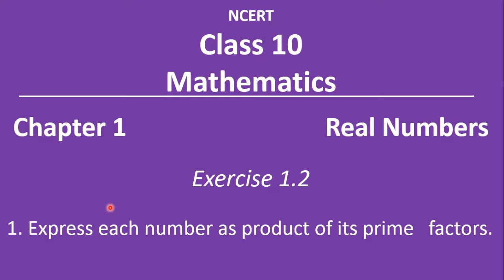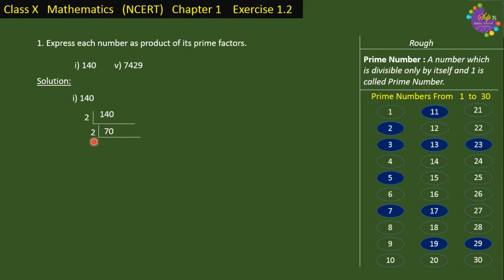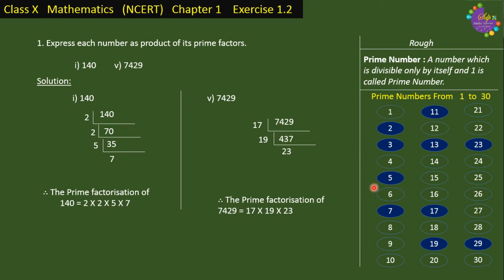Prime Factorisation of a number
Prime Factorisation of a number| NCERT Class 10 Mathematics Exercise 1.2 Question Number 1

In this video of our YouTube channel SDP Maths Tutorial we are trying to find Prime Factorization of a number. The solution given in this video is based on the text book of NCERT Class X Mathematics.

We hope this video is very helpful for you.

1. Prime Factorisation of a number

Credit for background music:
Song
Ark
Artist

Text Book used: NCERT Class 10 Mathematics.